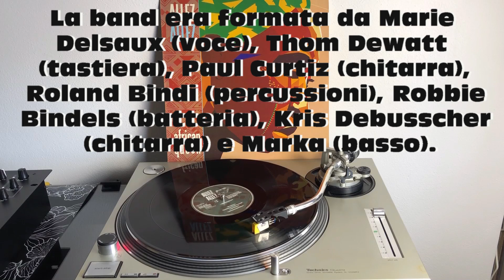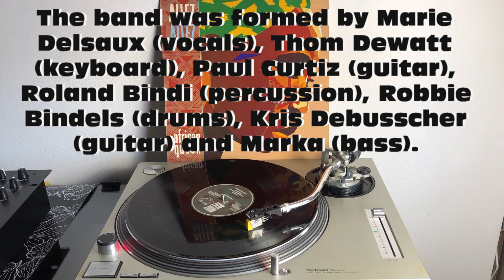Allez Allez - African Queen (Afro 1981) (Fast Version 45 rpm) COSMIC C.85 (1983)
Allez Allez - African Queen (Afro 1981) (Fast Version 45 rpm) - Text ITA-ENG-ESP
COSMIC C.85 (1983)